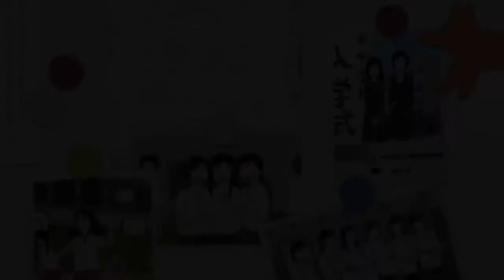Fidelity AMV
Anime & Song: Credits xP